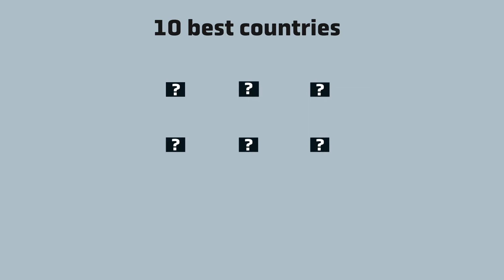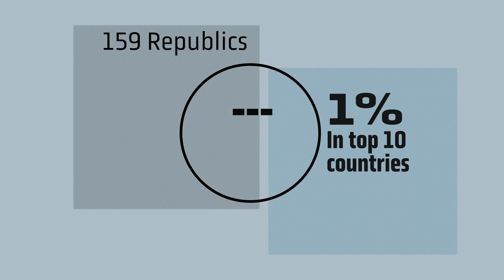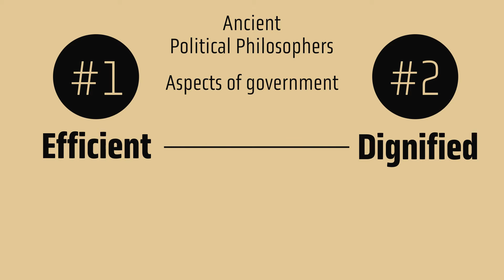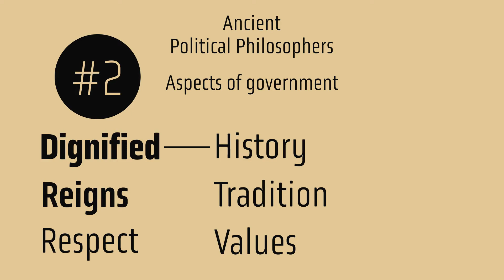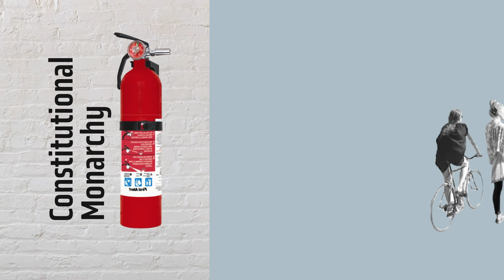Constitutional Monarchy of Canada: Difference from Republics Explained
The Platinum Jubilee of Queen Elizabeth II marks 70 years that she has reigned in Canada. When she was just 21 she pledged that her whole life "whether it be long or short shall be devoted to your service". Despite so many tragedies and difficulties she has kept her word.

The Constitutional Monarchy has profoundly influenced the culture of Canada. It has brought stability and has enabled and encouraged continual improvement.

A consortium led by the US News and World Report measured 76 attributes of different countries and concluded that Canada rated number one in the world. Of the top 10 countries, 7 are Constitutional Monarchies. Our Queen Elizabeth is the Head of State for 4 of the top 10 countries Canada, Australia, New Zealand and the United Kingdom. Clearly something is working.

What makes Constitutional Monarchies so much more successful than Republics? There is a surprising lack of interest by our universities and lack of education in our schools. This is unfortunate because one of the key ingredients that prevents tyrannical government is respect for the Constitutional Monarch.

This video was made to counter the lack of education about our Constitutional Monarchy and to provide context to the inevitable debate that arises from time to time about our form of government.

Kumtuks is a video blog that shares knowledge and explores new narratives especially related to British Columbia. Some quotes and descriptors have been adjusted for clarity and brevity. If you would like to receive commentary and invitations and support more videos

Sam Sullivan narrates this video. He is a Member of the Order of Canada, a former Mayor of Vancouver and Cabinet Minister responsible for Cities, Culture and Transit, a Member of the Legislative Assembly of British Columbia and an Adjunct Professor at the University of British Columbia.